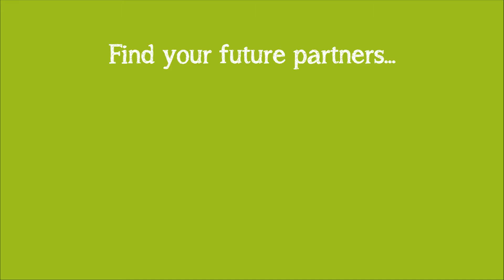Working in Construction and want to meet the right contacts to grow your business?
See how easy it is with a Match made in Glenigan